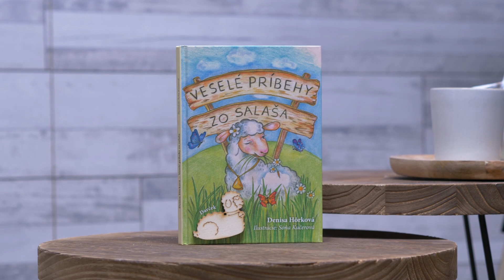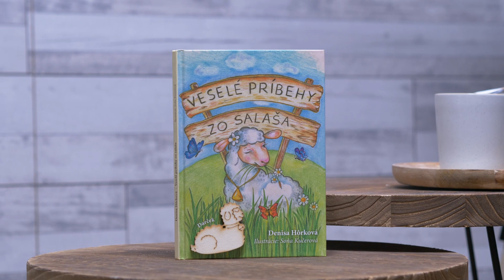Oplatí sa mať sny a ciele - Denisa Hôrková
Príspevky pre reláciu 20 minútovka môžete posielať na účet:
Ďakujeme!